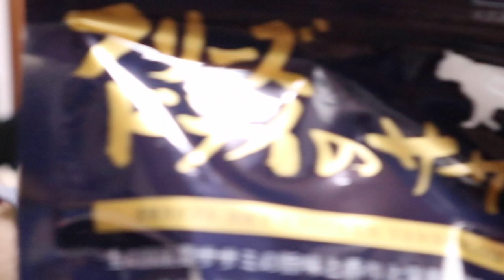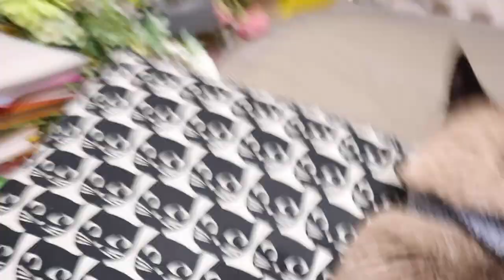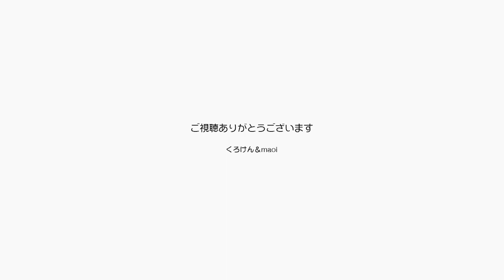秋になって甘え方が変わったジャンくんとポンちゃん【Jean & Pont 2246】2020/9/16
ようやく暑い日が過ぎてエアコンを切るタイミングをはかっている家庭は多いと思います。
我が家の場合は人間の体感と猫の様子で判断しないといけないので微妙な感じではあります。
ジャンくんとポンちゃんも真夏の頃の甘え方から少し変化をして、徐々に人との距離を詰めて来ているのではないかと思います。
もっと仲良くなれるかな？

【22歳全盲の猫チョキまとめ】その３ 長生きのご褒美に河原でお散歩するチョキの癒し魔法

2020年ジャン＆ポンカレンダー
2020年キトンシッティングカレンダー（ラブ、シオン、アンズ、チャコ、カオリン）